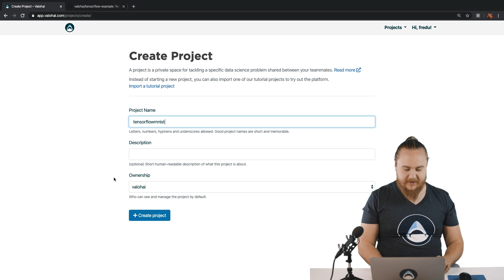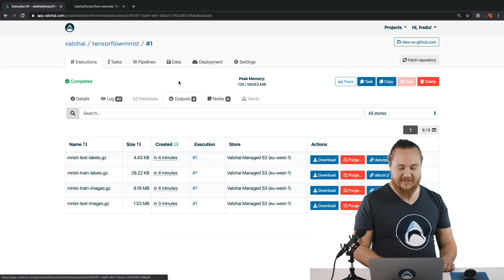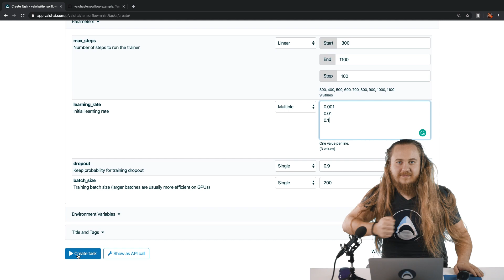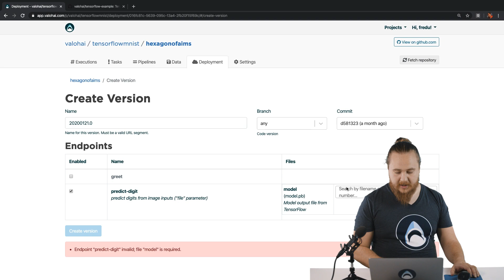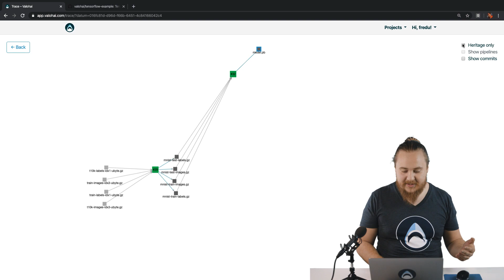Valohai hands-on introduction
A tutorial on how to run MNIST with TensorFlow on the Valohai platform.
- Version control for every experiment.
- MLOps automation
- Zero-setup infrastructure for your cloud provider